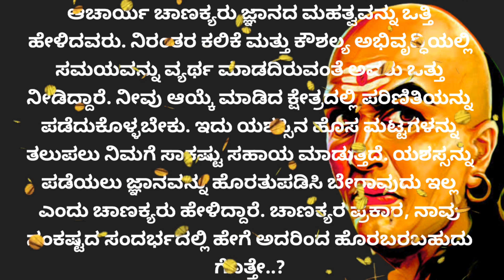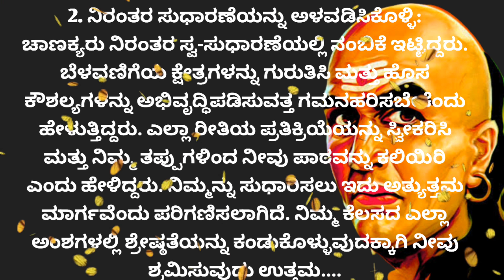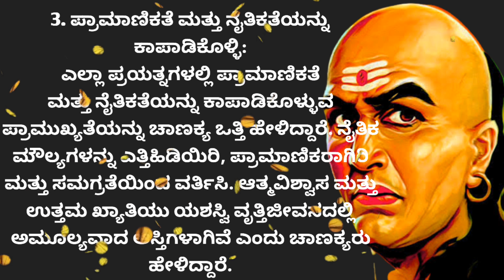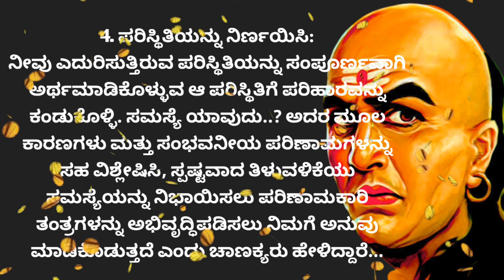ಸಂಕಷ್ಟ ಬಂದಾಗ ಈ ಒಂದು ಕೆಲಸ ಮಾಡಿ ಚಾಣಕ್ಯ..!!!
❤️ಧನ್ಯವಾದಗಳು❤️

1. ( Buddha story in kannada)
3. ( krishna vaani jeevanada satya ishte)